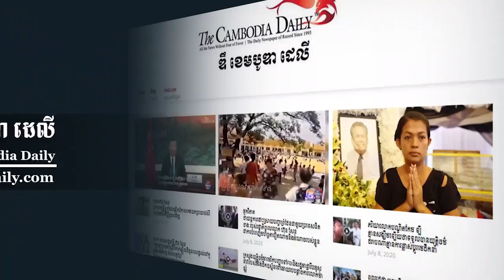កម្ពុជា រកឃើញអ្នកឆ្លងCovid-19 បំប្លែងខ្លួនថ្មីជាង ១០០នាក់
ក្រសួងសុខាភិបាល ឱ្យដឹងថា រយៈពេល២ ថ្ងៃ ក្រសួងបានរកឃើញអ្នកឆ្លងជំងឺCovid-19បំប្លែងខ្លួនថ្មីប្រភេទ «ដែលតា» ដែលមានប្រភេទចេញពីប្រទេសឥណ្ឌា បានកើតឡើងលើមនុស្សជាង១០០នាក់ហើយ។